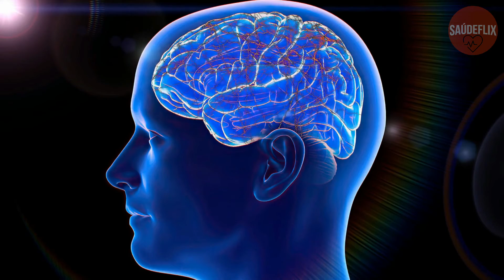O QUE ACONTECE DIAS ANTES DE VOCÊ SOFRER UM AVC ? 2021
O que acontece dias antes de você sofrer um AVC ?

Será que é possível identificar os sintomas de um derrame cerebral? - Fique até o final desse vídeo e você vai aprender como.

00:00 - Resumo
00:32 - 1. DOR DE CABEÇA INTENSA
00:35 - 2. FRAQUEZA DE UMA LADO DO CORPO
00:40 - 3. ROSTO ASSIMÉTRICO COM BOCA TORTA E SOBRANCELHA CAÍDA
00:44 - 4. FALA EMBOLADA
00:50 - 5. PERDA DA SENSIBILIDADE
00:55 - 6. DIFICULDADE MOTORA
01:05 - 7. PERDA PARCIAL DA VISÃO
01:10 - 8. DIFICULDADE EM LEVANTAR O BRAÇO
01:15 - 9. TREMORES
01:18 - 10. SONOLÊNCIA OU PERDA DE CONSCIÊNCIA
01:22 - 11. PERDA DE MEMÓRIA OU CONFUSÃO MENTAL
01:35 - 12. NÁUSEAS E VÔMITOS
01:58 - OQUE DEVEMOS FAZER ?

Os sintomas de um acidente vascular cerebral (AVC), também conhecido como derrame ou AVE, podem surgir de uma hora para outra, e dependendo da parte do cérebro que é afetada manifestam-se de forma diferente.

Porém, existem alguns sintomas que podem ajudar a identificar este problema rapidamente, confira como:

Primeiro - Dor de cabeça intensa que surge de repente;

Segundo - Falta de força num lado do corpo, que é visível no braço ou na perna;

Terceiro - Rosto assimétrico, com boca torta e sobrancelha caída;

Quarto - Fala embolada, lenta ou com um tom de voz muito baixo e muitas vezes imperceptível;

Quinto - Perda da sensibilidade de uma parte do corpo, não identificando o frio ou calor, por exemplo;

Sexto - Dificuldade em permanecer de pé ou ficar sentado, pois o corpo cai para um dos lados, não conseguindo andar ou ficar arrastando uma das pernas;

Sétimo - Alterações da visão, como perda parcial da visão ou visão embaçada; -

Oitavo - Dificuldade para levantar o braço ou segurar objetos, pois o braço fica caído;

Nono - Movimentos incomuns e descontrolados, como tremores;

Décimo  -  Sonolência ou mesmo perda de consciência;
Décimo primeiro  -  Perda de memória e confusão mental, não sendo capaz de realizar ordens simples, como abrir os olhos e, podendo ficar agressivo e não saber referir a data ou o seu nome, por exemplo;

Décimo segundo - Náuseas e vômitos.
Apesar disso, o AVC também pode acontecer sem gerar qualquer sintoma visível, sendo descoberto em exames que são realizados por um outro motivo qualquer. As pessoas que possuem maiores chances de terem um AVC são aquelas que têm pressão alta, excesso de peso ou diabetes e, por isso, devem fazer consultas regulares no médico para evitar esse tipo de complicação.

O que devemos fazer se alguém estiver com esses sintomas:

Em caso de suspeita de estar ocorrendo um AVC deve-se fazer o exame SAMU, que consiste em:

S - Sorriso

Durante um AVC a boca fica torta;

A - Abraço

É difícil levantar os braços;

M - Música

É difícil cantar, a fala fica embolada;

U - Urgente
Se a vítima não conseguir fazer estas tarefas, ligue para a emergência.

Geralmente, as pessoas que estão sofrendo um AVC não conseguem realizar as ações pedidas neste teste. Assim, caso isso aconteça deve-se deitar a vítima de lado em um local seguro e ligar para emergência, ficando sempre atento se a vítima continua respirando normalmente e, no caso de deixar de respirar deve-se iniciar a massagem cardíaca.

Quais podem ser as sequelas do AVC?

Após um AVC o indivíduo pode ficar com sequelas, que podem ser temporárias ou muito graves e que, devido à falta de força, o podem impedir de andar, vestir ou comer sozinho por exemplo.

Além disso, outras consequências do AVC incluem dificuldade em comunicar ou em compreender ordens, engasgamentos frequentes, incontinência, perda de visão ou mesmo comportamentos confusos e agressividade, o que dificulta a relação com a família e amigos.

É muito importante saber que existem tratamentos que ajudam a diminuir as sequelas do AVC.  Sessões de fisioterapia podem ajudar a recuperar os movimentos. Sessões de fonoaudiologia ajudam a recuperar a fala e melhoram a comunicação. E sessões de terapia ocupacional ajudam a melhorar a qualidade de vida e o bem-estar do indivíduo.